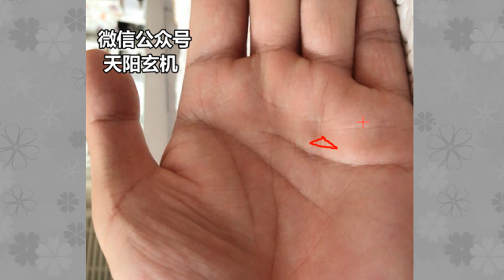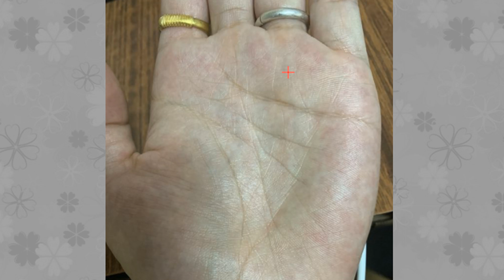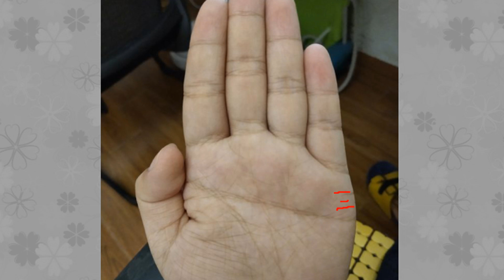手中有“金三角”的人，不论男女，迟早要发大财，一生钱财不缺